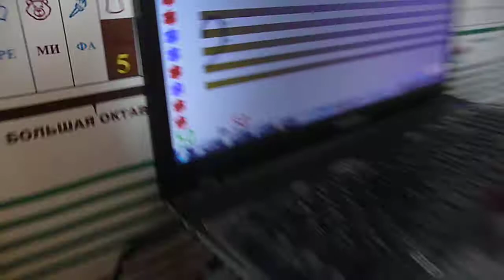Ладушки. Программа Софт Моцарт. Презентация №3. Эмилия 6 лет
Эмилия занимается по программе 3 года